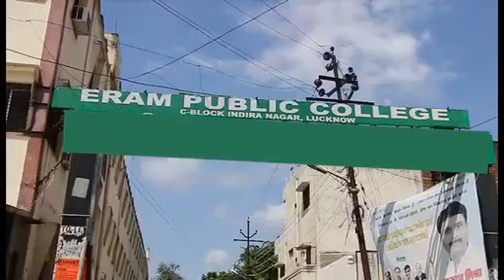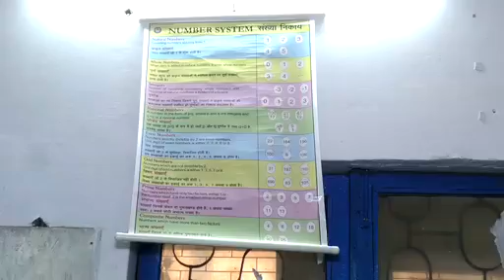Eram Public College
Eram Public College New Video,after Panel.